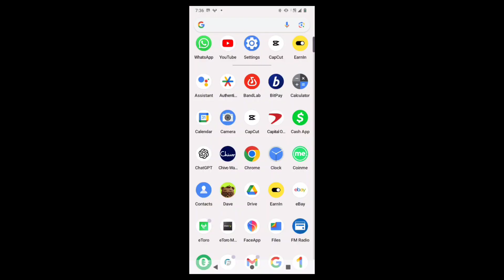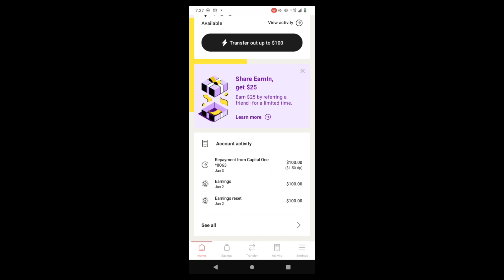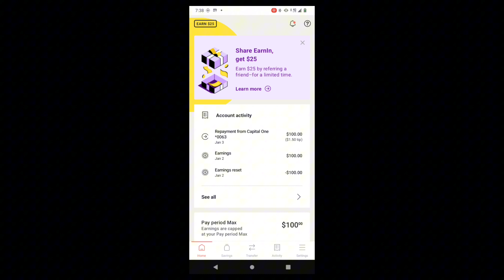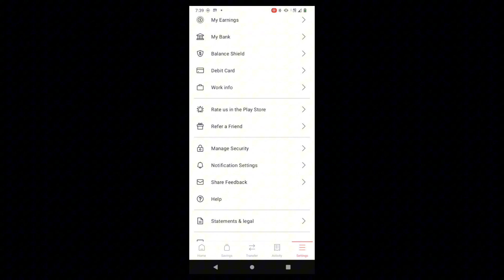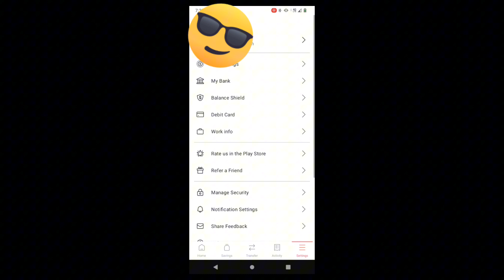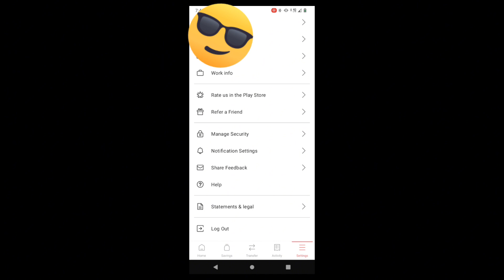cómo ganarte $25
earnin es una aplicación de préstamos fácil de usar aquí en usa.aqui te dejo el link de descarga